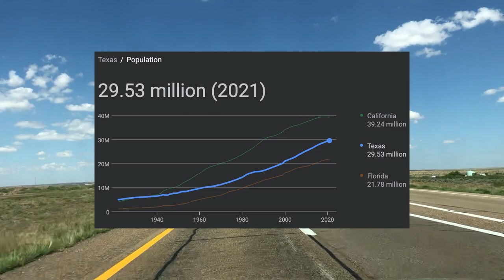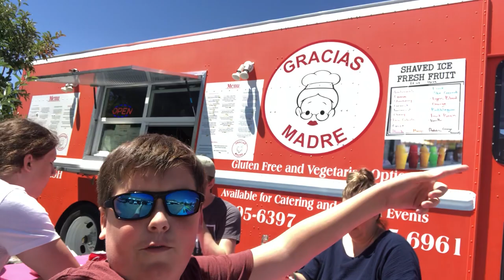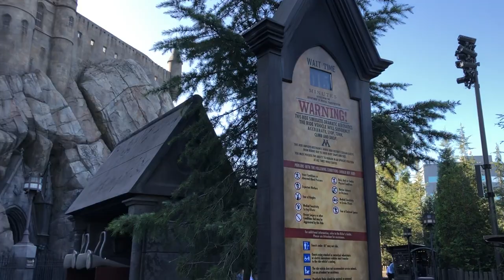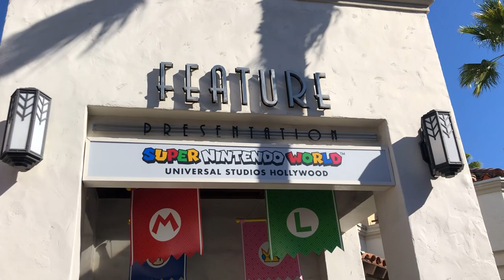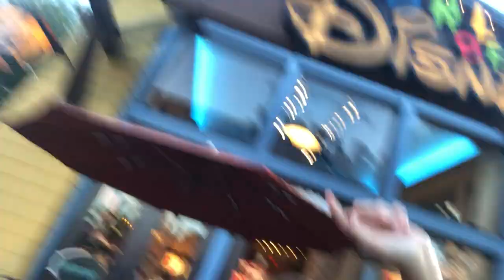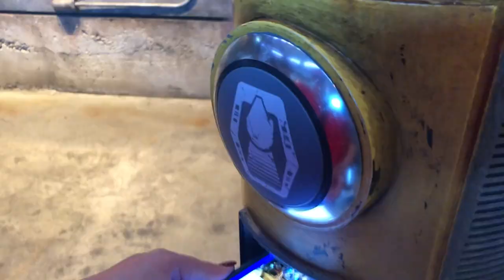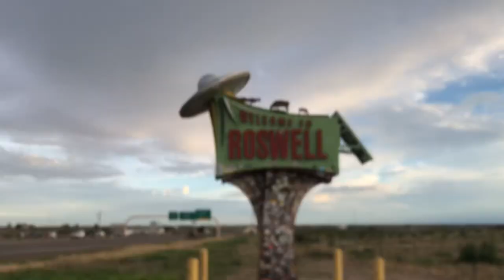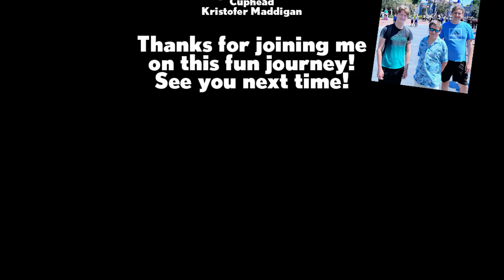Southwest US Vlog 2022: The Movie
Ah.. the grand adventure across the vast southwest of the US. This is a nine part vlog, turned into a movie cut. Join me as we experience crazy things ranging from the grand canyon, to Disneyland together.

(Fun Fact: This movie formula was the original plan for the vlog, if you couldn't tell.)